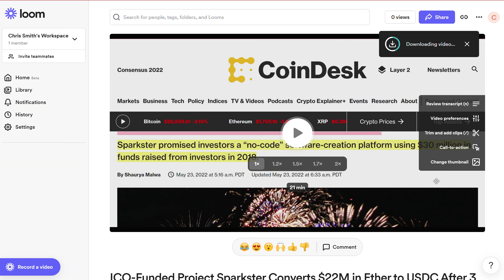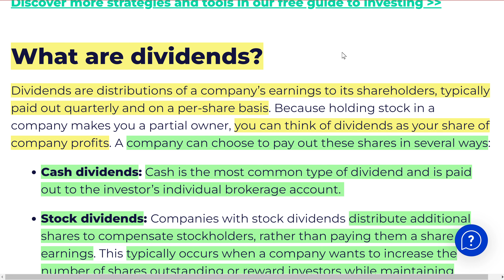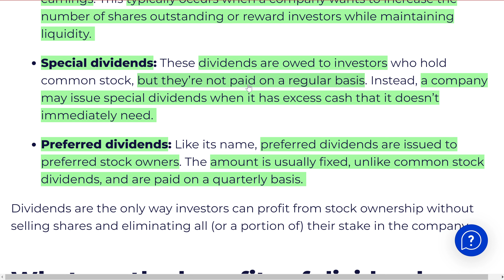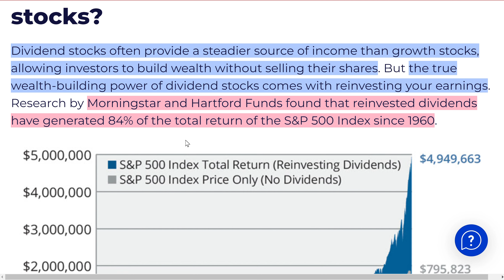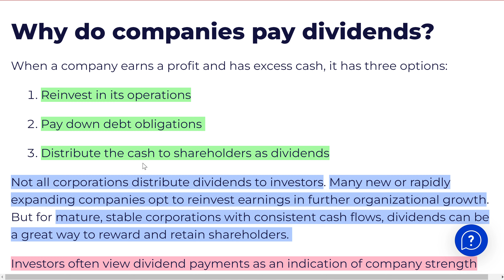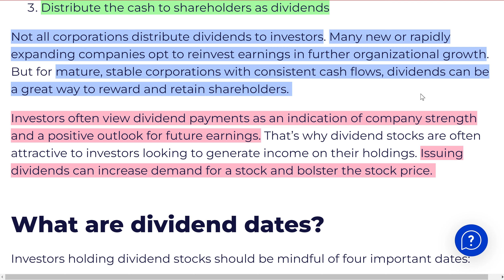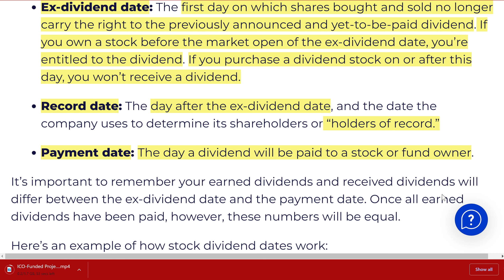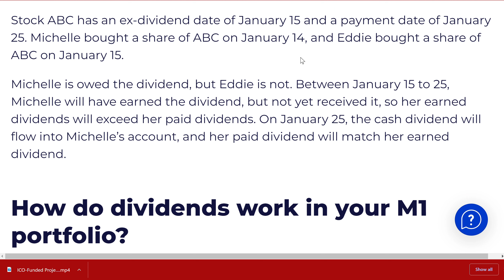Dividends Investing | How Do Stock Dividends Work | M1 Finance | Investing for Beginners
Shameless Personal Financial Plugs-
Crypto-
Great Email Newsletter-
Morning Brew - Slightly Sarcastic Online Abbreviated Newspaper, covers the Stock Market, Business, Politics, etc... It great!
Milk Road- Great Crypto newsletter that breaks down daily crypto news

I am not a CPA, attorney, or financial advisor and the information in these videos shall not be construed as tax, legal, or financial advice.

 Trading investing profit how to invest how to trade top stocks best stocks stock market real estate how to make money how to invest millionaire day trader how to day trade stock market for beginners stock best stocks to buy trading penny stocks live trading real estate real estate investing meet kevin graham stehpan stock tesla